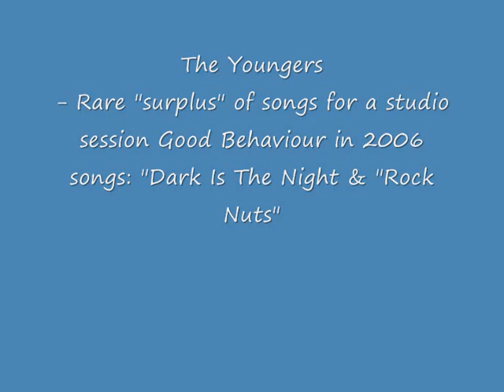The Youngers - Rare studio recordings -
This two songs left out from our album Goog Behaviour in 2006 :)